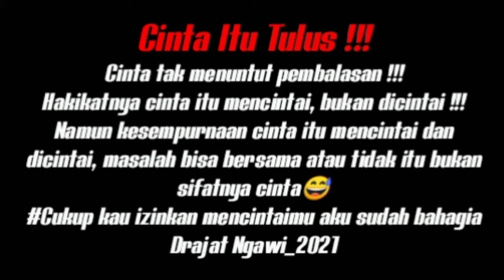Review Jeep Daihatsu Feroza | Jeep Keluarga Paling Murah dan Terjangkau !!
Dipublikasikan Tanggal 12 Feb 2021

Jeep Daihatsu Feroza | Jadi Pengen Liburan !!